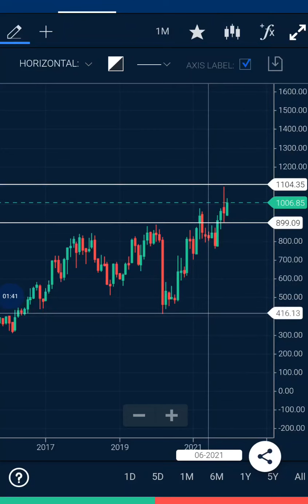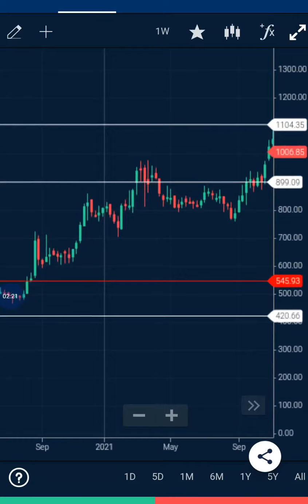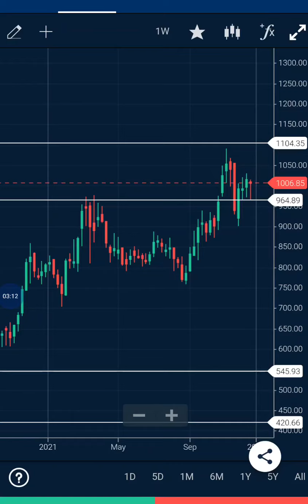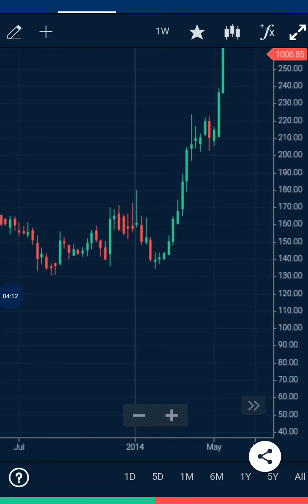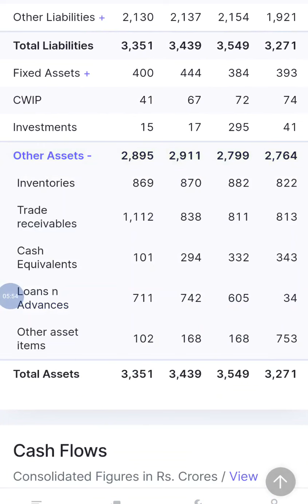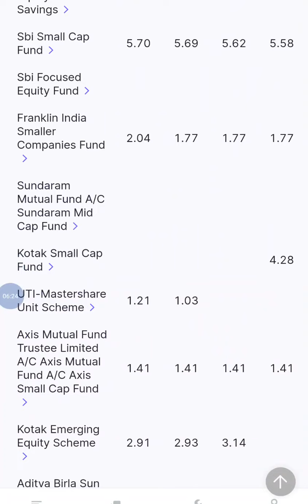Blue Star Ltd Share ! Details Fundamental Technical Analysis ! Debt Free Stock ! Long Term Stock !